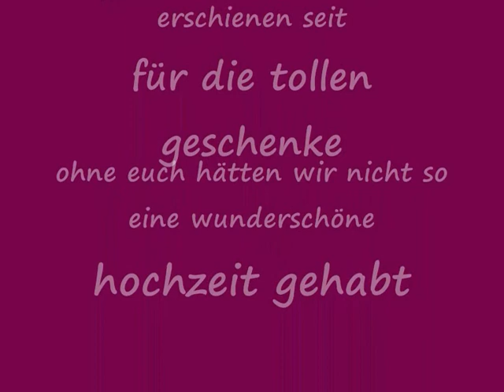natalie & alex Hochzeit teil 1